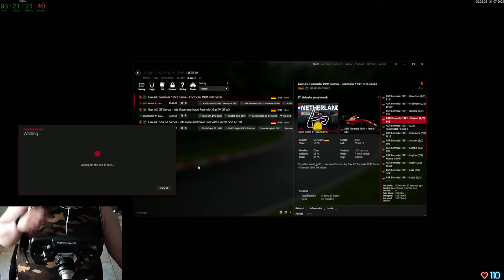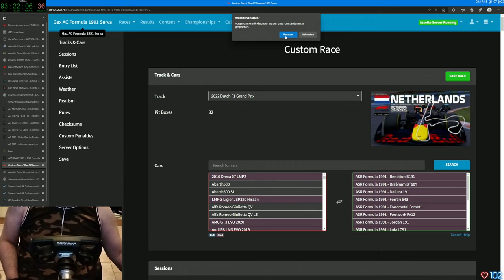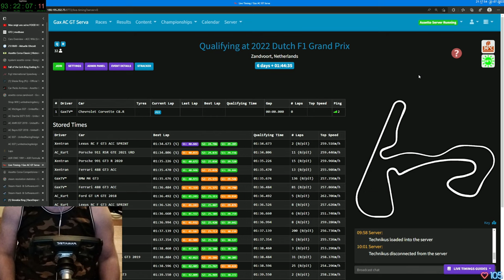Gax lernt fahren in Assetto Corsa - Tag 25 Folge 03 - Keep Racing - See You On The Track